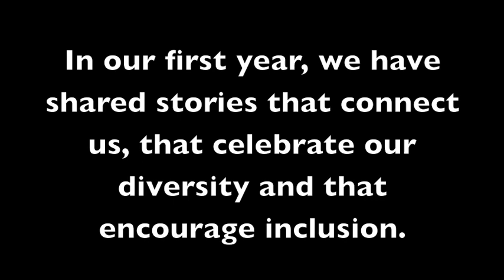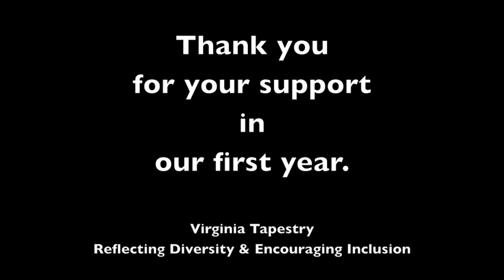Virginia Tapestry Celebrates 1st Anniversary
On March 4, 2017, In Your Shoes Media launched a video magazine called Virginia Tapestry. Today, we're sharing highlights of some of the stories produced in the past year.